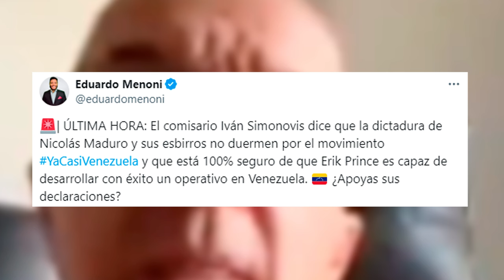🔴VENEZUELA🔴 MADURO EN PÁNICO🔴ANTE LA AMENAZA DE MERCENARIOS BLACKWATER DE ACABAR CON ÉL TIRANO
🔴 VENEZUELA 🔴 MADURO EN PÁNICO 🔴 No duerme ante la amenaza de MUERTE de los mercenarios BLACKWATER. Mantente informado con Distrito TV. ¡No te lo pierdas!